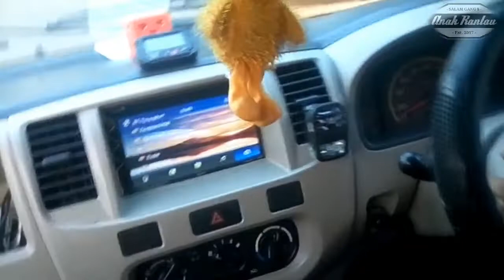Opini Anak IAIN yang Unik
Peralihan dari STAIN menjadi IAIN di enam daerah membuat berubah semua sistem dan pembelajaran nya begini komentar mereka